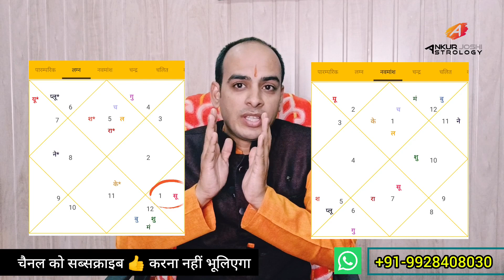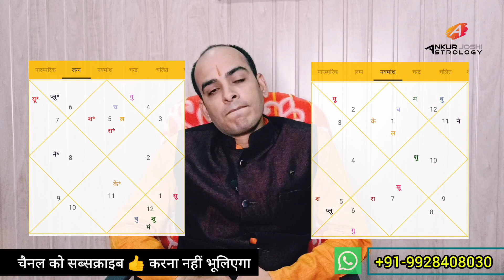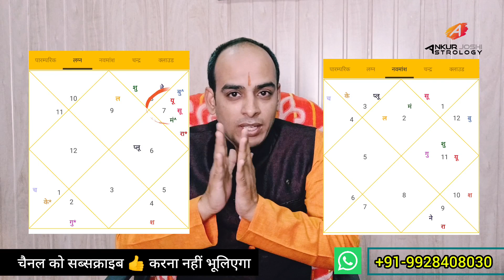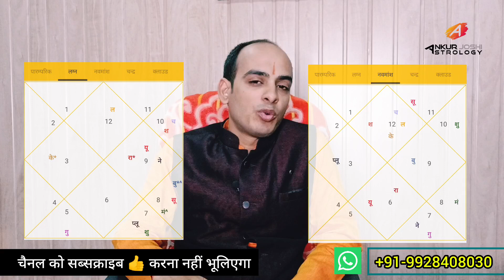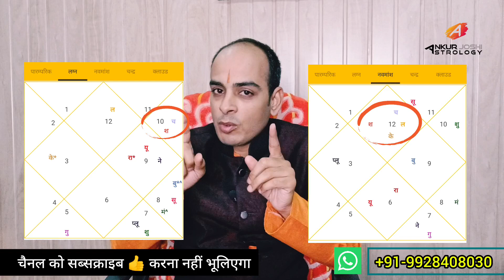कुंडली कैसे देखें Part-41 नवमांश कुंडली कैसे देखें? क्यों देखे? क्या नियम है? सरल ज्योतिष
इस एपिसोड में नवमांश कुंडली से संबंधित बहुत ही सरल सूत्र बताए गए हैं। नवमांश कुंडली कैसे देखें। नवमांश कुंडली में क्या-क्या देखें। नवमांश कुंडली क्यों देखी जाती है। इसके अलावा नवमांश कुंडली से संबंधित कई प्रश्नों के जवाब आपको इस वीडियो में मिल जाएंगे।
यदि कोई ग्रह लग्न कुंडली में उच्च का है और यदि वह ग्रह नवमांश में नीच का हो गया है तो वह ग्रह हमें क्या फल देगा।
यदि कोई ग्रह लग्न कुंडली में नीच का है और यदि वह नवमांश कुंडली में उच्च का हो गया है तो वह ग्रह हमें किस प्रकार के फल देगा यह हम इस एपिसोड में समझेंगे।

navmansh kundali me shukra ka fal
navmansh kundali ka mahatva
navmansh kundali me guru ka fal
navmansh kundali me shani ka fal
navmansh kundali me rahu ka fal
navmansh kundali me ketu ka fal
navmansh kundali me budh ka fal
navmansh kundali me surya ka fal
navmansh kundali me chandrma ka fal
navmansh kundli kaise banaye
navmansh kundali kya hoti hai
shani sadhe sati
नवमांश कुंडली
navmash kundli
learn astrology
jyotish sikhen
kundli mein makan banne ke yog
astrology
vedic astrology
share market series
share bazar series
share market part 1
part 1
share market
share bazar
share market astrology in hindi
share market jyotish
share bazar astrology
share bazar jyotish
guru
nifty prediction
nifty prediction
stock market for beginners
stock market astro prediction
stock market jyotish
astrology
potlan
jyotish
best astrologer in gangapur
best astrologer in karoi
karoi bhilwara
best astrologer in pur
best astrologer in parsoli
best astrologer in chittaurgarh
best astrologer in bassi
bhilwara city
ankur joshi in bhilwara
astrologer ankur in bhilwara
भीलवाड़ा में सबसे प्रसिद्ध ज्योतिषी कौन है
नागौर में सबसे प्रसिद्ध ज्योतिषी कौन है
nagaur
astrologer in nagaur
astrologer in ajmer
best astrologer in nagaur
bhilwara rajasthan
textile city
best astrologer in jaipur
astrologer in udaipur
jodhpur
chittor rajasthan
Learn astrology from basic
Learn astrology in hindi
astrologer ankur joshi
Best astrologer in bhilwara
astrologer in bhilwara
free kundli analysis
best astrologer in rajasthan
kundli kaise dekhe
jyotish kaise sikhen
jyotish shastra
jyotish gyan
kundli mein rajyog
jyotish vidya
vastu shastra
vastu
jyotish in bhilwara
jyotish in potla
astrologer in potla
potlan
lal kitab

इस चैनल के माध्यम से आप बिलकुल आसान भाषा में ज्योतिष सीख सकते है।

👉कुंडली देखना सीखें PART-1 Learn Astrology from Beginning in Hindi ॥कुंडली के सभी भाव को समझे।

👉कुंडली देखना सीखें PART-2 राशियों के स्वामी,कुंडली मे उच्च और नीच ग्रह,ग्रहों की डिग्री jyotish gyan

👉कुंडली देखना सीखें PART-5 Learn Astrology in Hindi मेष से कन्या लग्न की कुंडली में योगकारक-मारक ग्रह

👉कुंडली देखना सीखें PART-6 Learn Astrology in Hindi.तुला से मीन लग्न की कुंडली में योगकारक-मारक ग्रह

👉कुंडली देखना सीखें PART-7 पंच महापुरुष योग-रूचक योग। रूचक योग के फल। ruchak yog in kundli, Jyotish

👉कुंडली देखना सीखे PART-8 सूर्य से अस्त ग्रह।अस्त होने वाले ग्रहों की डिग्री।Jyotish shastra in hindi

👉कुंडली देखना सीखें PART-9 नीच भंग राजयोग कैसे बनता है।नीच भंग राजयोग क्या होता है फायदे Jyotish gyan

👉कुंडली देखना सीखें PART-10 ग्रहों के तत्व को समझे।गोचर क्या होता है।ग्रहों की महादशा Vedic Astrology

👉कुंडली देखना सीखें PART-11 लग्न दोष। कुंडली में बनने वाला सबसे बड़ा दोष।लग्न दोष के उपाय jyotish gyan

👉कुंडली देखना सीखे PART-12 क्या आप भी अपना करियर ज्योतिष में बनाना चाहते है? सफल ज्योतिषी बनने के योग

👉कुंडली कैसे देखें PART-17 आपकी कुंडली में कौनसा ग्रह सबसे शक्तिशाली है जो आपको सब सुख देगा? षड्बल

👉कुंडली कैसे देखें PART-18 केंद्र और त्रिकोण में कोई ग्रह ना हो तो क्या होता है? सिंहासन योग Jyotish